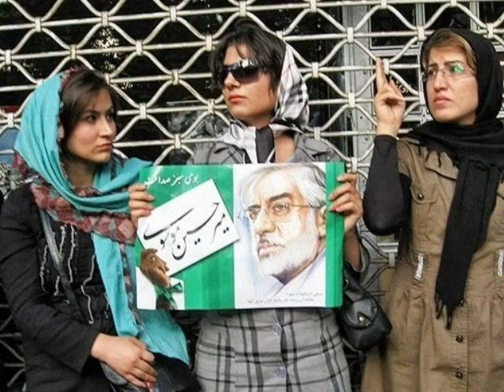IRAN PROTEST IMAGES IN TRIBUTE TO NEDA اقامت قوی برای آزادی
I think John F. Kennedy put it best - "Those who make peaceful revolution impossible will make violent revolution inevitable."

If you don't know who Neda was take a look at this video for the story -

After seeing the video of Neda, a student killed by the Basiji, I decided to make this slideshow as a small tribute to her and to the others who have died, and to all the people standing up for their freedom in Iran.

I've been watching the news and reading up on the web and can't help but say how amazed I am at the courage of these protestors.  It must have taken a lot of guts to go out and protest the day after one of the most fanatical religious zealots in the world warned you not to.

Please understand that I don't necessarily think Mousavi would be a fantastic leader for Iran, but anyone who has the Guardian Council this pissed off is Ok with me.  Hopefully this will lead to real lasting democratic changes in Iran and maybe even a reconcilliation between Iran and the USA.

The pictures came from all over the web, I own none of them but I assure you they are meant for distribution.  The first song is a remixed version of oasis' "Boy With The Blues" while the second song is an instrumental version of Coldplay's "Fix You."

اقامت قوی برای آزادی - Persian for "stay strong for freedom"

#9 - Most Viewed (This Week) - News & Politics - New Zealand
#22 - Most Viewed (This Week) - News & Politics - Israel
#42 - Most Viewed (This Week) - News & Politics - Spain
#96 - Most Viewed (This Week) - News & Politics - Mexico
#18 - Most Viewed (This Week) - News & Politics - France
#23 - Most Viewed (This Week) - News & Politics - Japan
#6 - Most Viewed (This Week) - News & Politics - South Korea
#17 - Most Viewed (This Week) - News & Politics - Netherlands
#57 - Most Viewed (This Week) - News & Politics - Poland
#34 - Most Viewed (This Week) - News & Politics - Brazil
#92 - Most Viewed (This Week) - News & Politics - Hong Kong
#40 - Most Viewed (This Week) - News & Politics - Taiwan
#40 - Most Viewed (This Week) - News & Politics - Czech Republic